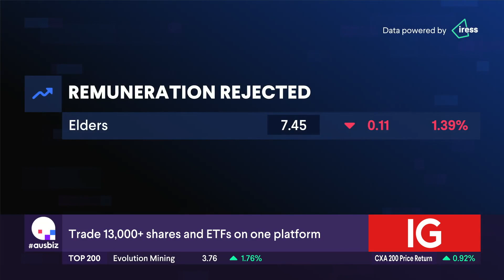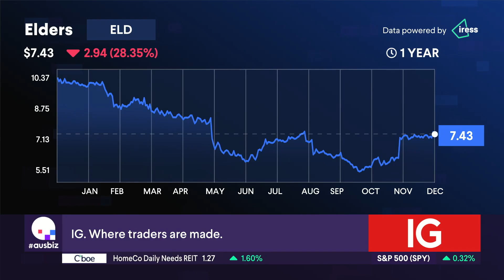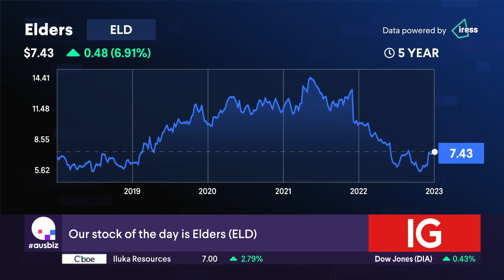The Stock of the Day is Elders (ELD)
A recent shareholder revolt at Elders (ELD), resulted in a significant 63% voting against the company's remuneration report at the company AGM.  It's an act that accurately reflects investors' discontent with the company's lacklustre share performance.  What do our experts, Adam Dawes from Shaw and Partners and Shawn Hickman from Market Matters, make of this?  Adam explains the interplay between Elders' performance, the cattle price, and weather conditions and mentions that despite the forecast of a drought, current wet weather is still sticking around.  Shawn does not like the fact that the success of the business is so closely linked to the weather and is cautious about it.  So will it be a buy, hold or sell? Watch to find out!

Stocks covered:
AGL Energy (AGL)
Iluka Resources (ILU)
Seek (SEK)
Wesfarmers (WES)
CSL (CSL)
Argo Investments (ARG)
Megaport (MP1)
ALS (ALQ)
Sandfire Resources (SFR)
South32 (S32)